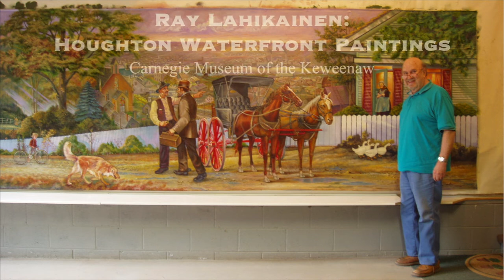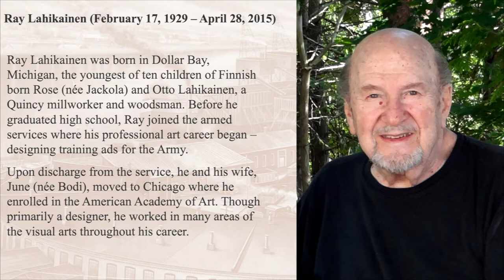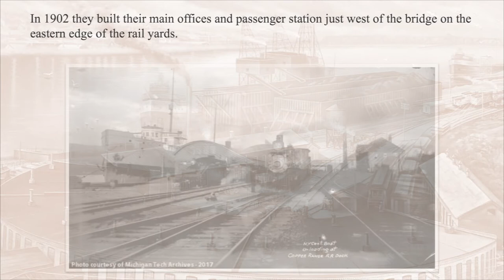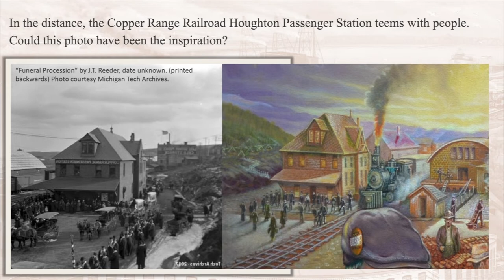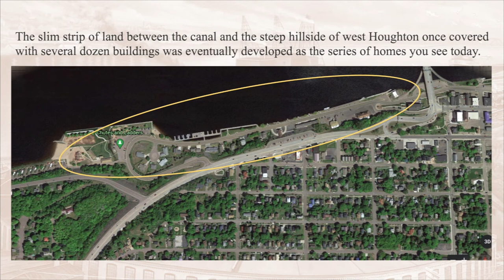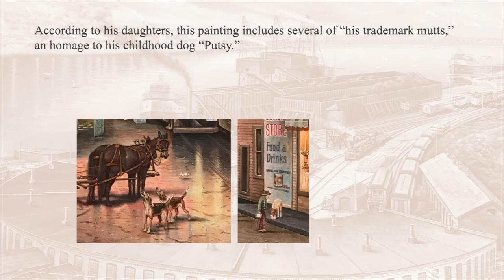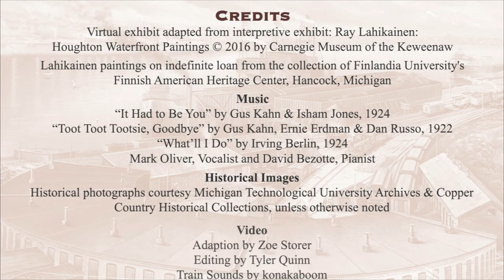Carnegie Music of the Keweenaw: Houghton's Waterfront by Lahikainen with music by Oliver & Bezotte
A virtual exhibit by the Carnegie Museum of the Keweenaw: Ray Lahikainen's Houghton Waterfront Paintings with musical accompaniment by Mark Oliver & Dave Bezotte. Recorded in Houghton, Michigan, 2020.

As part of our 2020 Music at the Museum program, we have created a virtual version of our Community Room exhibit of Ray Lahikainen's paintings of Houghton's Waterfront, including the accompanying historical interpretation. In years past, the charming duo of Mark Oliver, vocalist, and Dave Bezotte, pianist, have entertained us from the stage of our Community Room. Since the stage is currently closed, this year's concert was recorded and became the audio accompaniment to a virtual version of our exhibit of Mr. Lahikainen's paintings. Mark and Dave chose their songs carefully to parallel Lahikianen's evocative paintings of the hey day of Houghton's working waterfront.